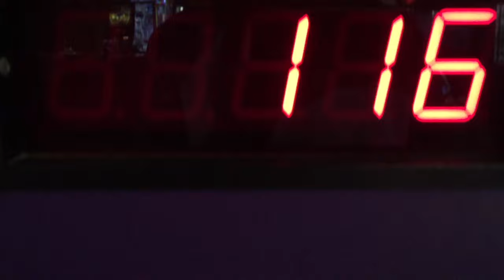happy 4th of July!!!